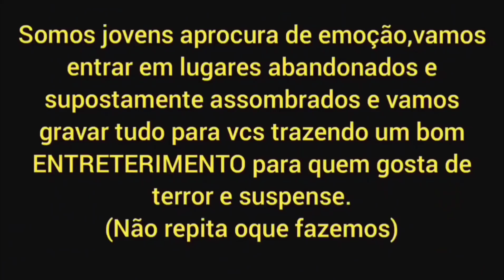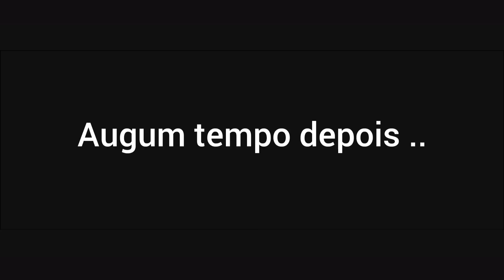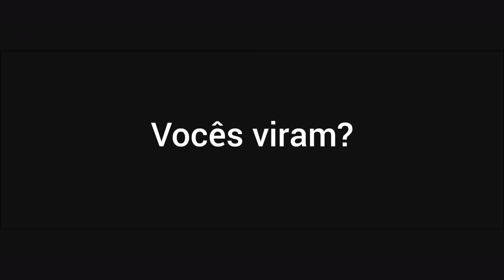LEVAMOS DOIS ESCRITOS NA LENDA...DEU TUDO ERRADO...(cenas reais)